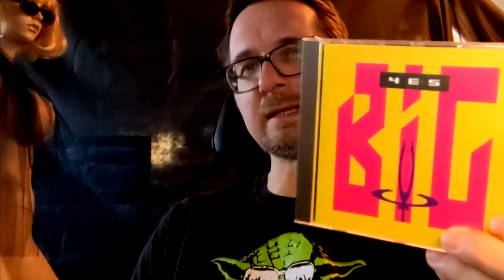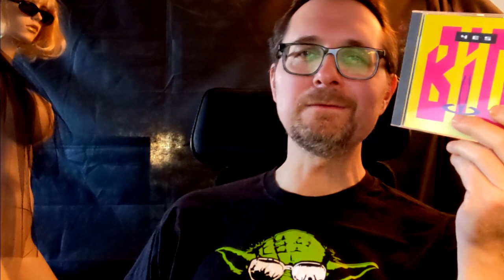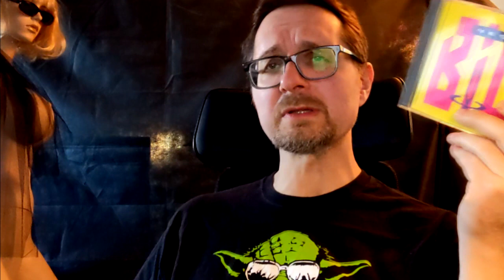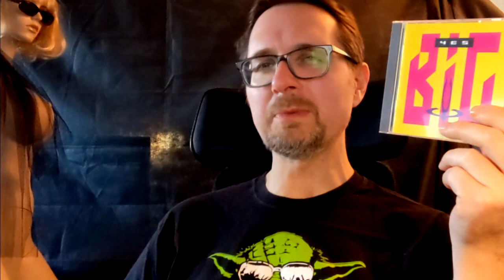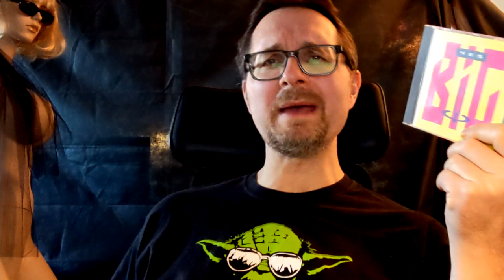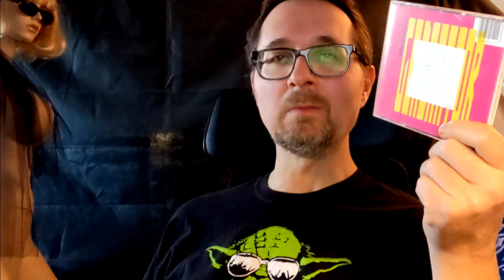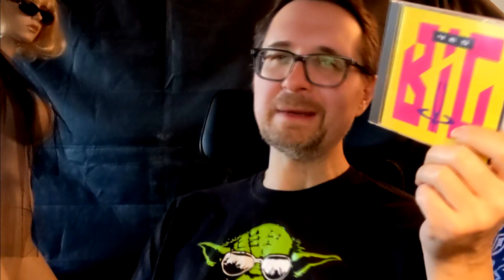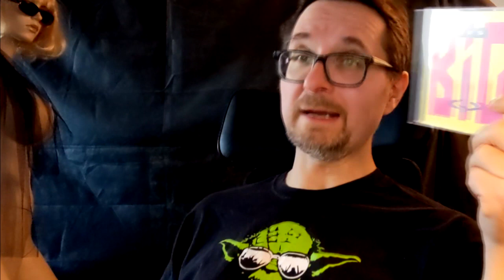Alben|Revue 085: Yes - "Big Generator" (1987)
Nach einer unerwartet langen Aufnahmezeit präsentierte in 1987 Yes ihr nächstes Album, eine Produktion, an der sich wieder einmal die Geister scheiden.